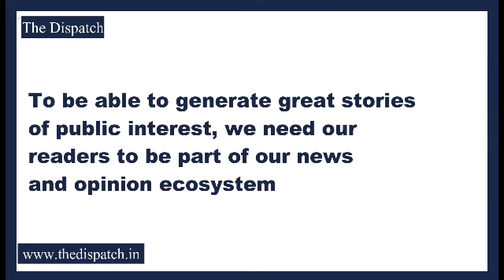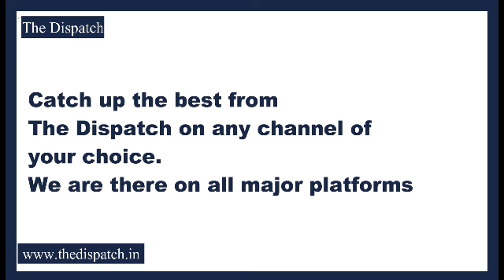Devender Singh Rana and Surjit Singh Salathia join BJP at party headquarters in New Delhi.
TheDispatch l Devender Singh Rana and Surjit Singh Salathia join BJP at party headquarters in New Delhi.